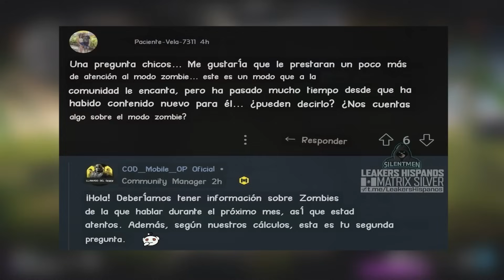NUEVAS ARMAS, AC130, NUEVOS MODOS de JUEGO y GRANADA NAPALM SE VIENEN A COD MOBILE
🟢Mi código de creador: bronnyt

Wechat ID: kokenshop